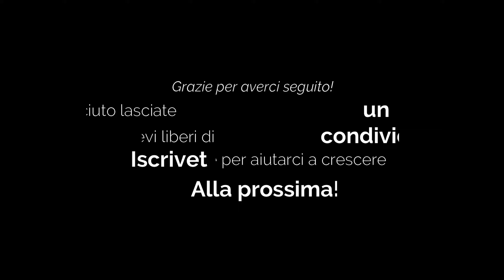LAGO DI GARDA: la penisola di Sirmione in kayak SEASHINE da Desenzano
Una tranquilla pagaiata estiva a Lago di Garda con il kayak gonfiabile Seashine di Gumotex.
Partenza e ritorno a Desenzano e  la circumnavigazione della Penisola di Sirmione, con tanto di passaggio nel fossato del Castello scaligero e sosta nei punti più pittoreschi.
Non mancherà neppure il momento wild tra le onde, proprio davanti alle Grotte di Catullo.

ATTENZIONE! Volete acquistare un kayak Gumotex (non necessariamente la Seashine) direttamente dalla casa madre, con lo sconto del 5%? Mandatemi un messaggio sull'email del canale o tramite messaggio privato su instagram e vi metteremo in contatto DIRETTAMENTE con loro.

Volete sostenere il canale, in modo da poter testare più materiale (kayak, pagaie, etc) ?
Grazie!